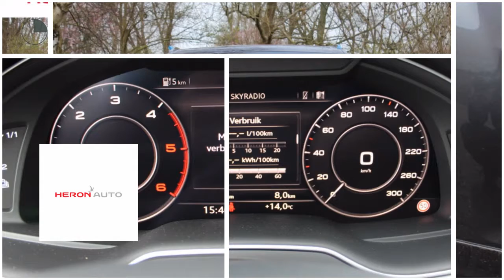Audi Q7 Sport Editionn 3.0 TDI 374pk e-tron Quattro Tiptronic